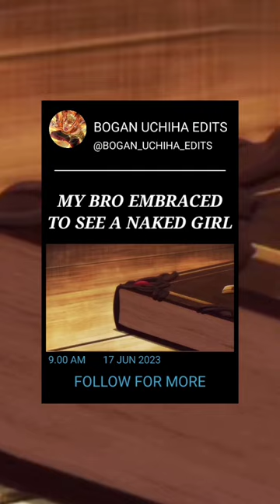My bro embraced to see a naked🔥 girl 😂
My bro embraced to see the naked 🔥 girl 😂 | naruto anime vermile in gold